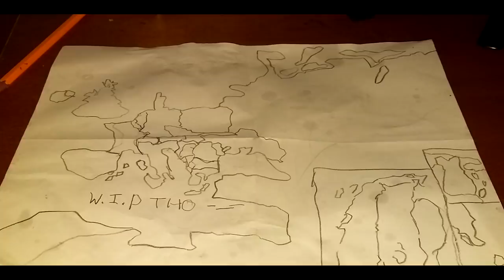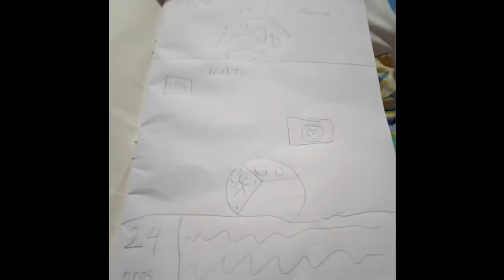Your Submitted Drawings #1 WORLD MAP Part 19 (World War 3)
Reacting to Your Submitted Drawings They're great!mean Reacting to Your Drawings
Super funny and cool lol etc
World Map Part 19 World War?!

Satya Yuga

Thanks Drawing ❤️

LT2B VN
Kv
Xx_D4rr1x_xX
Dev
Superhot XD
Emelita Sabalero
Street Furry
Franco Matozza
ItzVortex
Xraider77
Arthur Gameplay
Isaac
No video animated
Mihailjst
Neptune37 ( ͡° ͜ʖ ͡°)
Mapping estonia
X_xANDREIPLAYZ 2135
Javier Carel
Célia Pagliarone
OSK lalala
Dooboy0ne
Leadswitch
Da Blue Gamer
"Christian
Dalton08
Fascist Romanian Mapping for life
Lazar Majstorovic
arrow
SlovakiaBall
HTD Cubing
Minnie And daisy channel
Ooohboya
Neel
Tempe Kemul Wonosobo
Daniel GGROLE
New FASLIAN
Plutonian
Star Werewolf
dyy news
Creeper_SansTV 2021
BrasilGamer
The Moose
kakhi kveselava
why why
madnessdog5
MrBeast (fake)
Später
HopeKhanTV
Y4GO Esp XD
Meow Forever330
GreenPic3akeYT
NexianDaPoggerX
Nia Novita Kartika
Nilrudra joshi
Andrew
Godzilla 2021 [Official Channel]